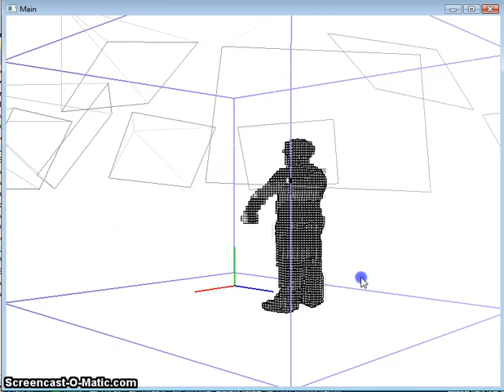MPI ab 12 01 040 00000 VoxelReconstruction Size26